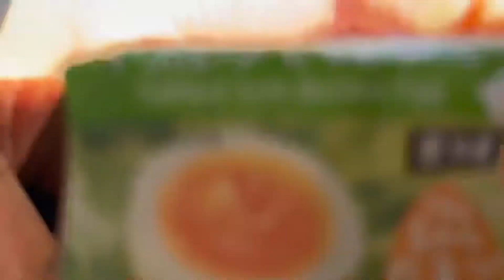リアル女子サカつく〜社長の寝起きからのトレーニング動画〜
まじで貴重な寝起きwww

からのトレーニングというどっちがメインかわからない動画です。笑笑